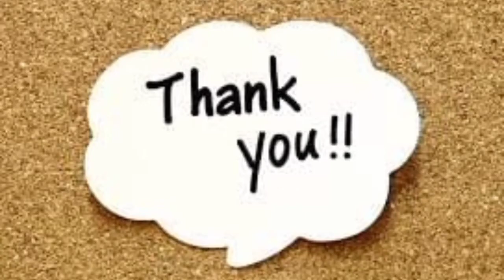coconut water pudding recipe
menu sehari hari yang sederhana dan sangat simple/gampang cara memasaknya Rasanya pun juga lezat.
BAHAN BAHANYA:
1.kelapa muda
2.gula apsir
3.agar2/gelatin

CARA MEMASAKNYA:*PECAHKAN KELAAP AMBIL AIR YA DAN SERUT DAGINGNYA/ POTONG2 SESUAI SELRA
*CAMPURKAN GELATIN DENGAN AIR KELAPA LALU TAMBAHKAN GULA PASIR LALU ADUK HINGGA RATA LALU MASAK HINGGA MENDIDIH DENGAN API KECIL
* SETELAH MENDIDIH TUANGKAN KE LOYANG YANG SUDAH DI ISI DENGAN DAGING KELAPA LALU BIARKAN DINGIN KEMUDIAN TARUH KULKAS KURELB 4 JAM
* KELUARKAN DARI KULKAS.
 TARAAAAAAAAAA  SIAP DI SAJIKAN.

Terimakasih Atas dukungan nya dan mohon maaf Bila banyak kekurangan Dalam bertutur kata🙏